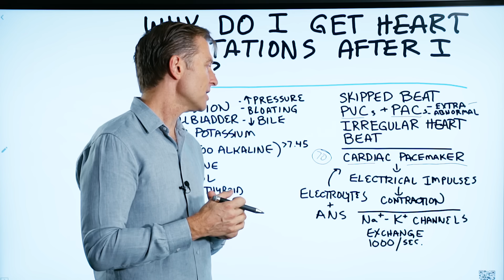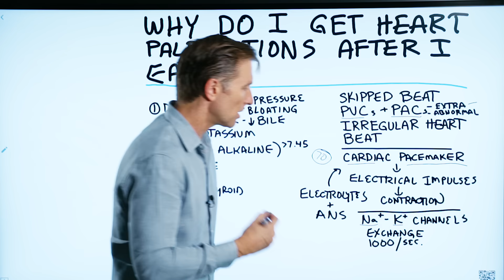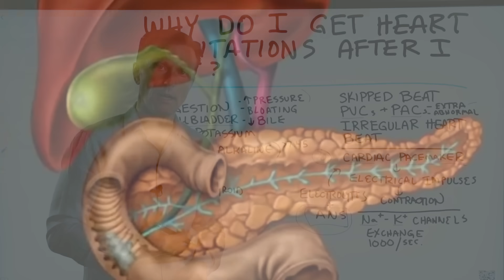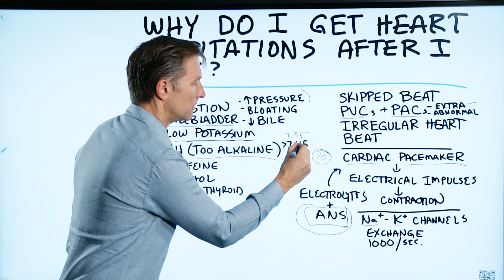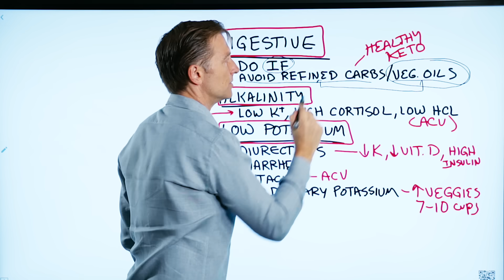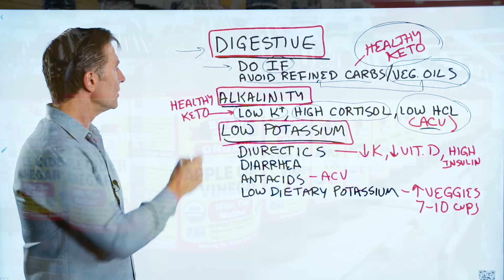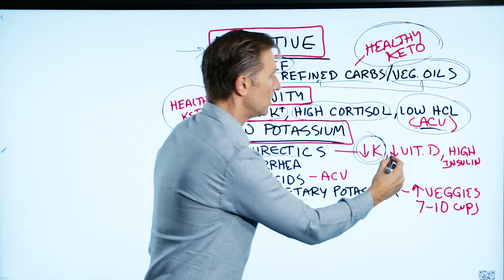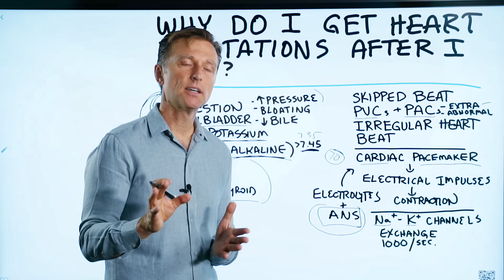Why Do You Get Heart Palpitations After Eating? – Dr.Berg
Why would someone get heart palpitations after eating? In this video, we’re going to talk about that.

What is a palpitation?
A palpitation is an irregular heartbeat—a skipped heartbeat or an extra heartbeat. It has to do with your cardiac pacemaker. Palpitations can be a precursor to more serious problems that have to do with the rhythm of the heartbeat.

What causes palpitations?
1. Digestion (gallbladder issues)
2. Low potassium
3. pH (too alkaline)
4. Caffeine, alcohol, a hyperthyroid condition

How to help stop heart palpitations:

1. For digestive problems
 • Do intermittent fasting
 • Avoid refined carbs and vegetable oils (do healthy keto)

2. For alkalinity
Low potassium, high cortisol, or low HCL can cause your body to be too alkaline.
 • Do healthy keto
 • Take apple cider vinegar

3. For low potassium
What causes low potassium?
 • Diuretics (low potassium, low vitamin D, high insulin)
 • Diarrhea
 • Antacids (take apple cider vinegar)
 • Low dietary potassium (consume 7-10 cups of vegetables per day)